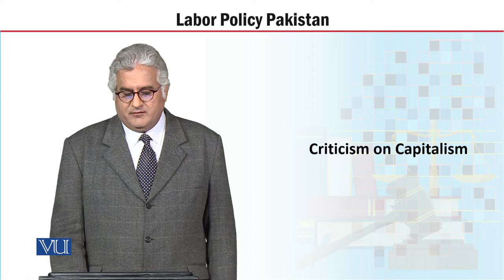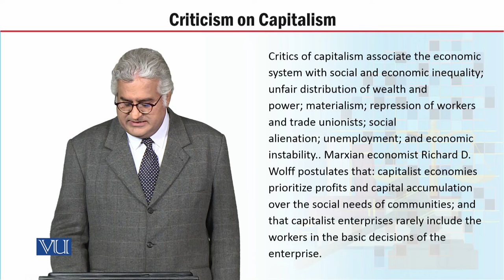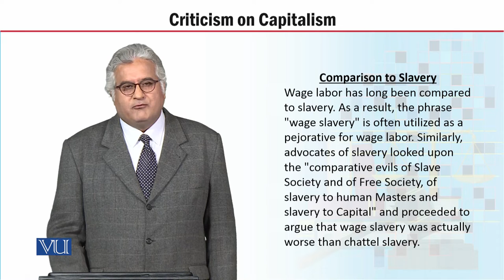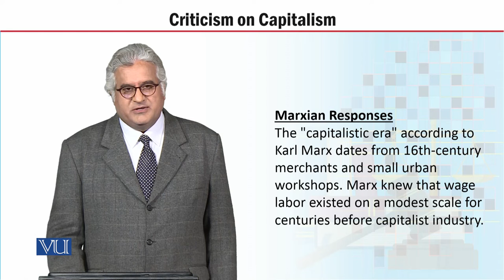MGT723_Topic037 | Labor Policy